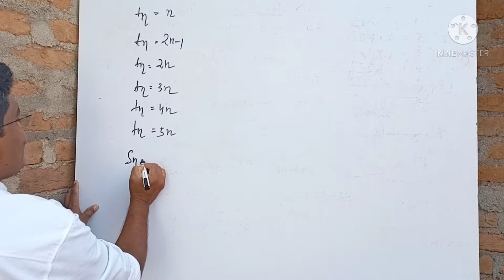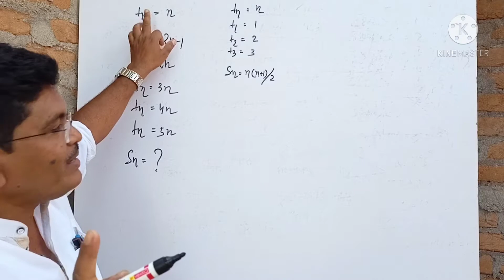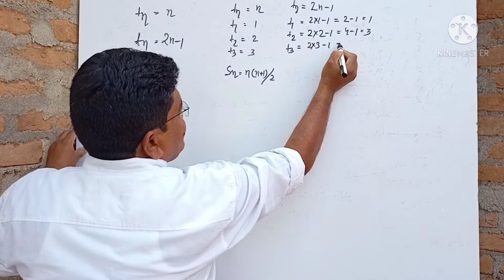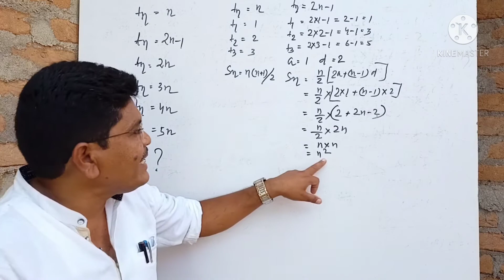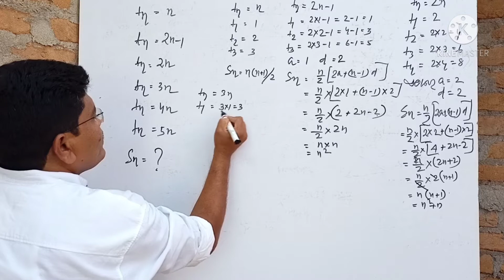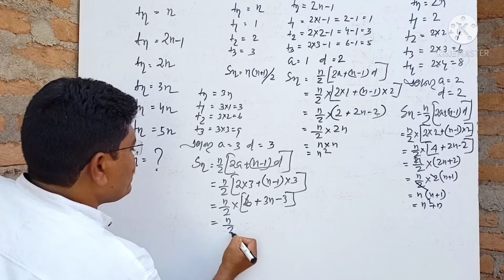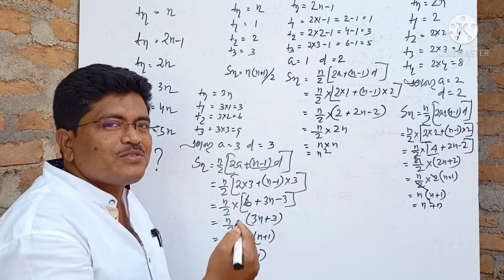ସମାନ୍ତର ପ୍ରଗତି |Arithmetic Progression {Part-2}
In This Video I Use The Product ,You Can Easily Buy :-

1)Boya BYM1 (Mic)
2)Mobile Tripod Stand
3) Realme Narzo 30 (Mobile )
5)Faber Castell (whiteboard "MARKER" ) Hii Student Good Morning, Have A Nice Day To All 🙂

This Video Also Published On

☝️☝️☝️ Follow |Like |Comments|Share 👍

You Are Also Follow On :-

(Video Shoot, Editing, Thumbnail Creator)